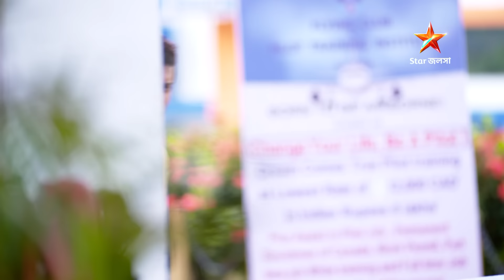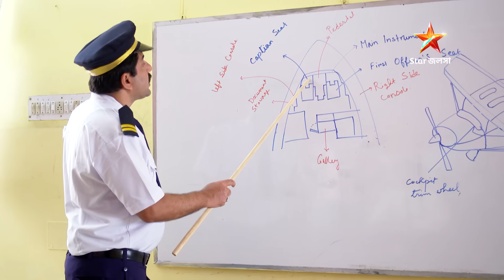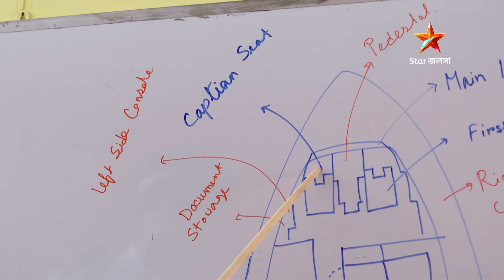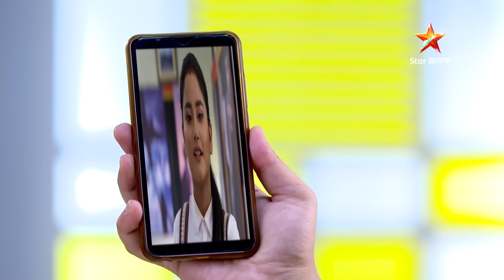তিতলি | Episode 86 | Part B